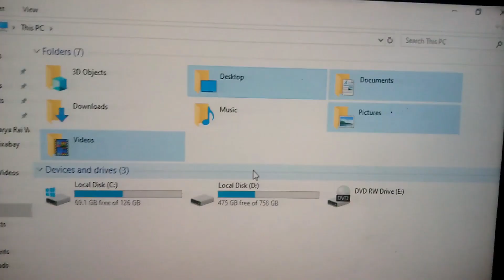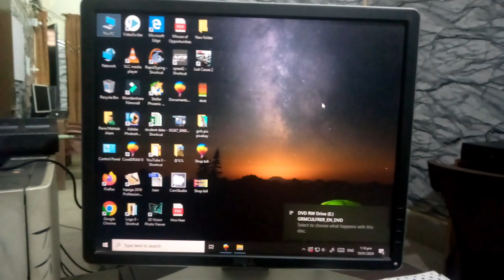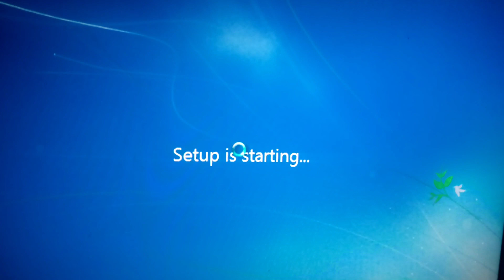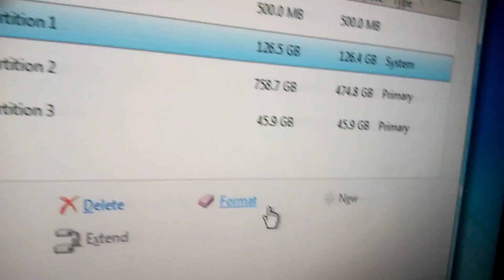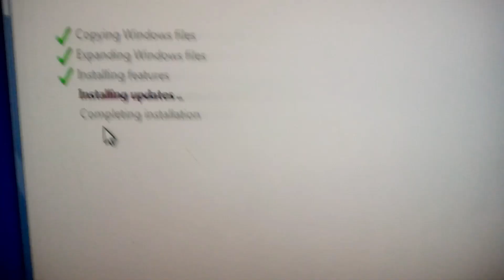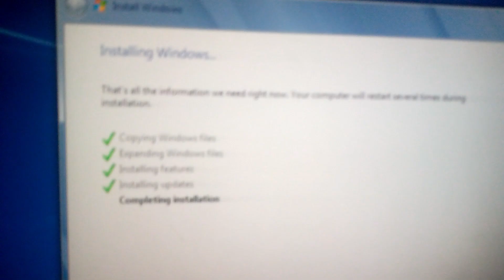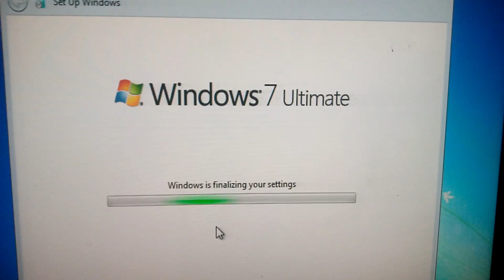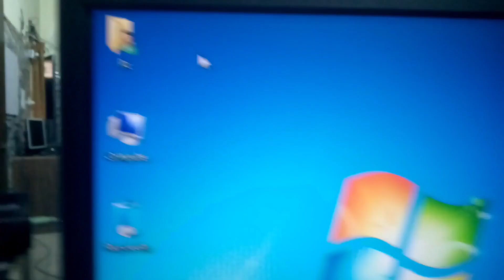Windows 7 Installing complete live guide | Lunar Computer College